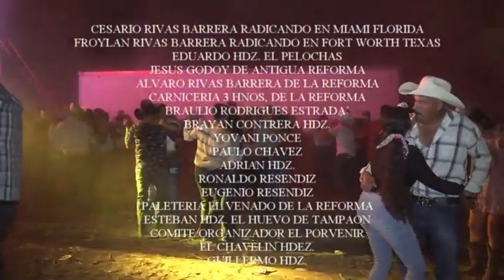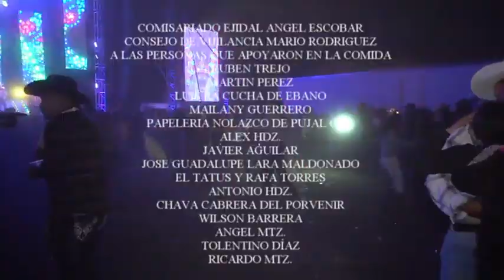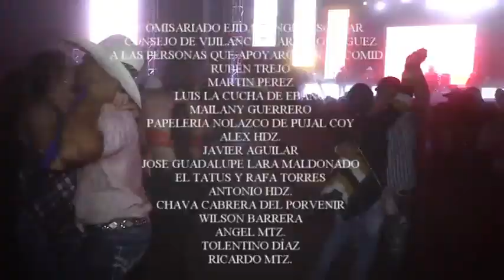Valladares Films La Reforma 2023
Ejido La Reforma jaripeo baile 2023
Cortesía de Nelson Nava